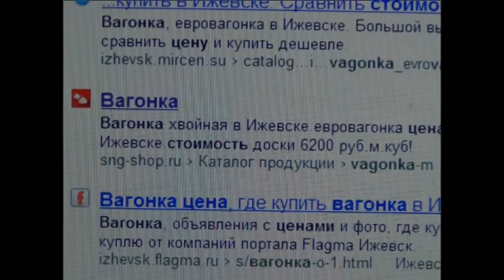Вагонка хвоя распродажа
Вагонка блок-хаус (еще называемая блокхаус, блокхауз, блок-хауз) идеально подходит для горизонтальной обшивки снаружи и внутри помещений. Обшитые вагонкой БЛОК-ХАУС стены имитируют высококачественное оцилиндрованное бревно, однако блок-хаус в отличии от последнего не растрескивается и имеет идеальную гладкую поверхность.

Используя вагонку блок-хаус, можно обшить брусовой дом, дом из пеноблоков или монолитного бетона. Используя современные теплоизоляционные материалы и паро- ветрозащитные пленки можно обеспечить не только прекрасный внешний вид Вашего дома, но и отличную тепло и звукоизоляцию. Крупный БЛОК-ХАУС отлично выглядит снаружи здания и широко используется для изготовления каркасных домов.